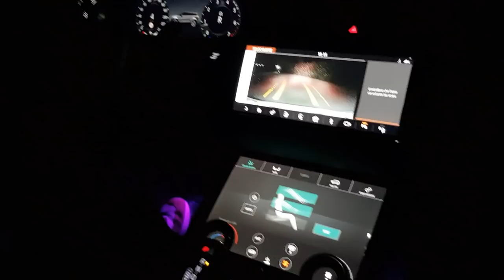IN VIAGGIO CON PAPÀ - TERREA DI EA - ABRUZZO - Bere Mangiare Vedere bei posti con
IN VIAGGIO CON PAPÀ   Bere - Mangiare - Vedere bei posti
Idee per un weekend enogastronomico con la vostra famiglia! da

WEEKEND IN ABRUZZO - Ottobre 2019
DA TERREA DI EA, Provincia di Teramo, Val Vibrata, Abruzzo

Partenza da Roma il venerdi sera tardi, pernottamento nel agriturismo.
Giorno1:
-colazione in agriturismo @TerradiEa
-gita a piedi  tra gli ulivi e visita produttori con degustazione
-cena ad Ascoli Piceno da @ Olive Ascolane Migliori

Giorno2:
-visita azienda didattica per bambini (animali e orto)
-pranzo da @TerradiEa
-partenza e shopping prodotti locali

DOVE DORMIRE E MANGIARE: Agriturismo TERRA DI EA
Facebook e Instafram: @terradiea
agriturismo, fattoria didattica, cooperativa agricola
organic farm, bad&breakfast, countryhouse

DOVE CENARE AD ASCOLI :
Ristorante @ Migliori Olive Ascolane
Piazza Arringo 2, Ascoli Piceno

DOVE COMPRARE: Vino a TENUTA TORRETTA (Abruzzo)
Controguerra DOC , Controguerra(TE)

DOVE COMPRARE: Vino al
@AZIENDA AGRICOLA MASSETTI FRANCESCO

DOVE COMPRARE: Formaggio a FATTORA L'ARCA DI COLONNELLA
Azienda agricola DI GIUSEPPE(L'Arca di Colonnella)

DOVE COMPRAR: Olio extravergine d'oliva di
"Frantoio Oleario MACCI UGO"

DOVE COMPRARE:  prodotti a base di canapa
Associazione Canabruzzo (TE)

Soc.Agr. NATURA LIBERA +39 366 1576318

CAMMINATA TRA GLI ULIVI A CONTROGUERRA
Organizzata da vicesindaco del comune di Controguerra

SPECIAL THANKS
@landroveritalia per averci prestato
una bellissima